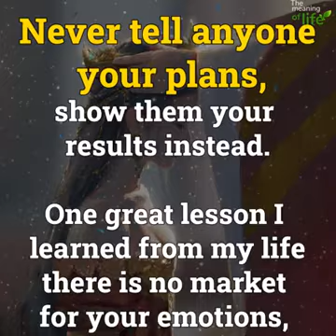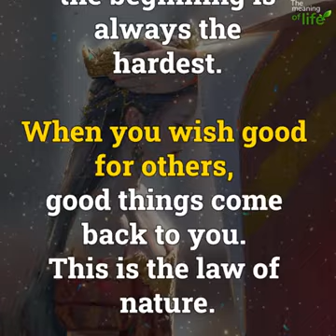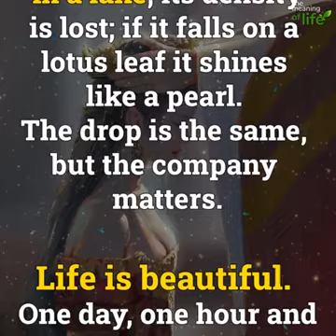a word of wisdom for you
don't miss this word of wisdom